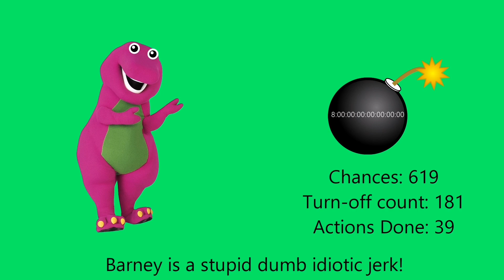Barney Error (Spiffy Pictures Error 2) [Part 19] {Preston290 Remake}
Part 19 is Here with the Furious Mode and the Turquoise Background and It will Premiering on February 26th, 2024 at 7:15 P.M.

Credit To Preston290 For The Original Project From Scratch.